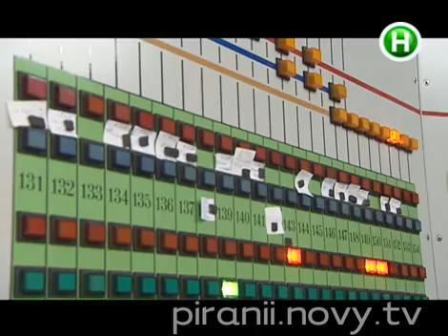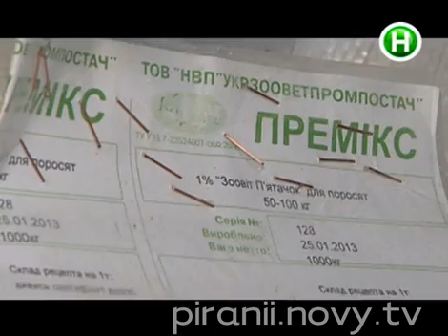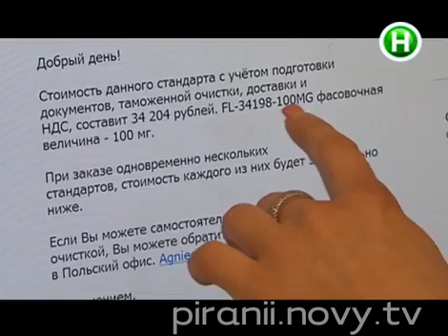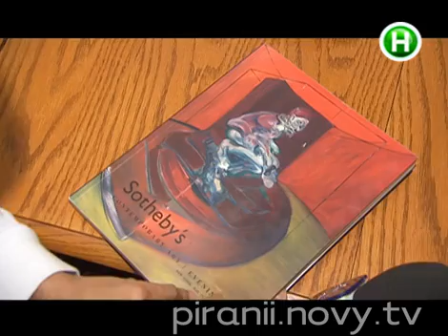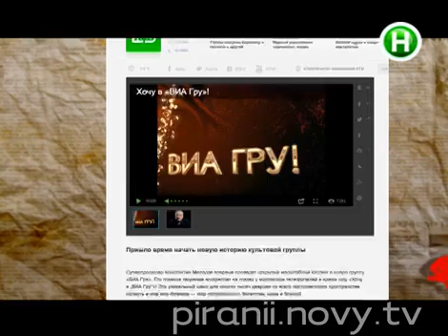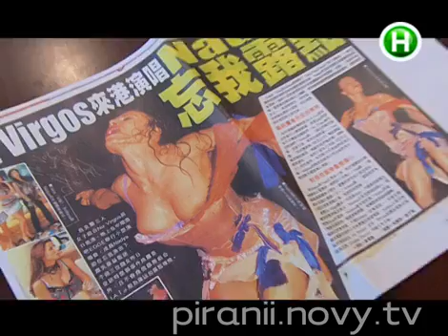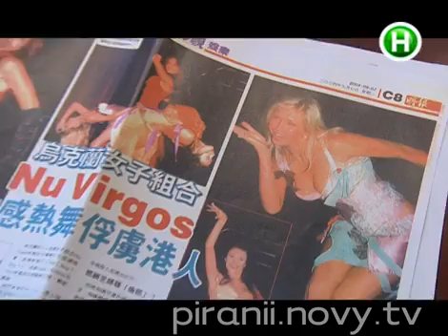Пираньи. Выпуск 11.03.13